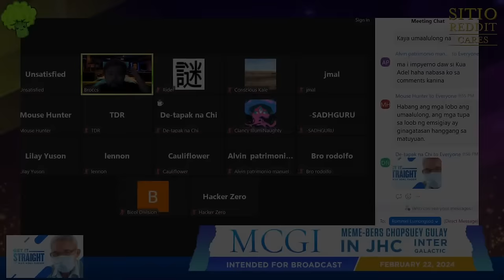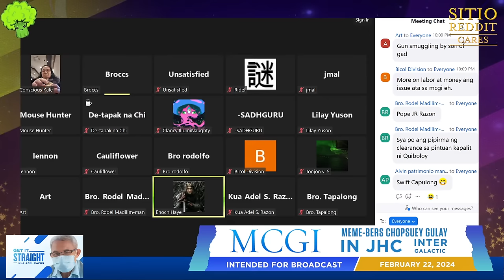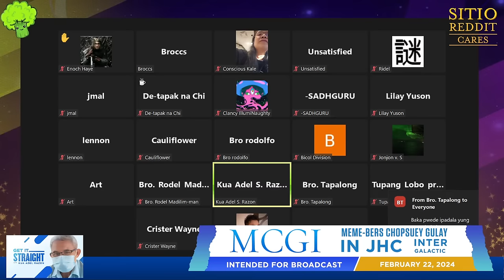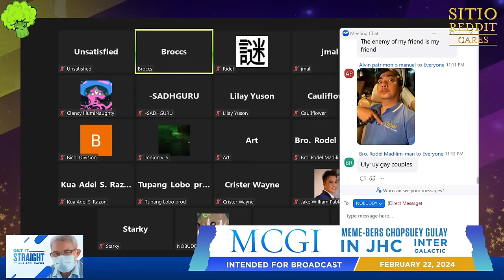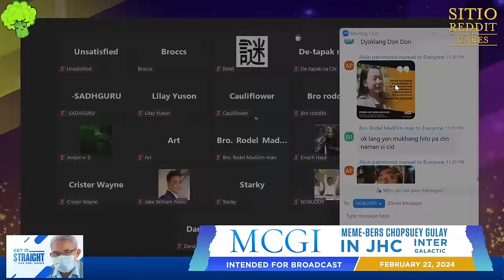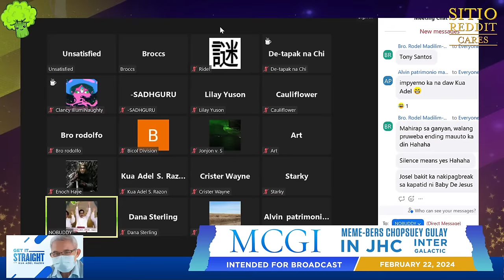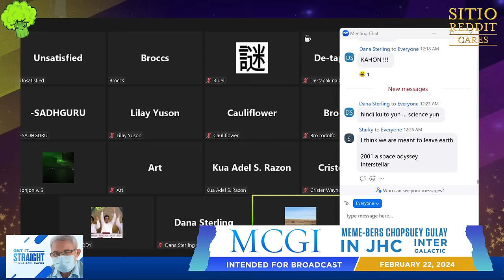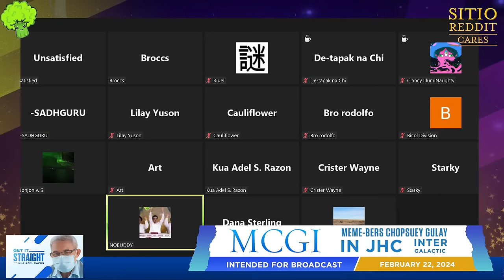Apoy (Live)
Title: Apoy (Live)
Date: February 22, 2024
Episode: 172